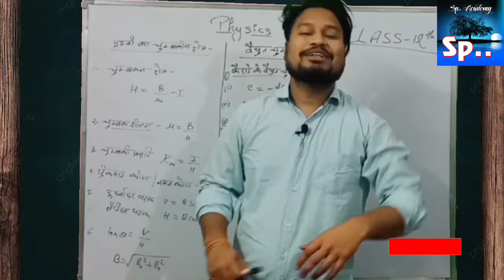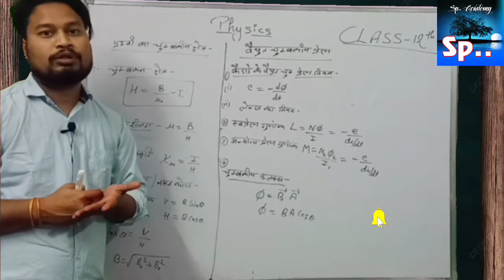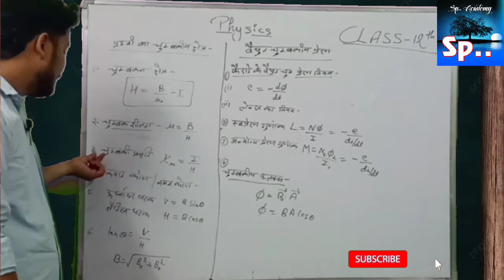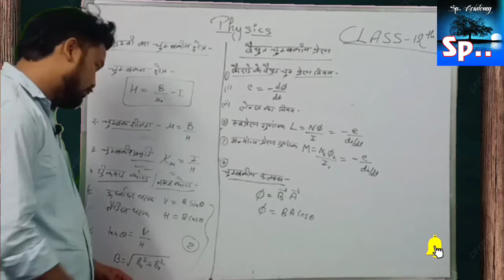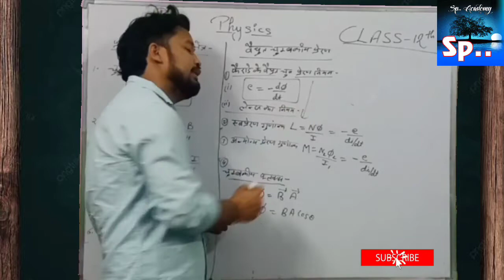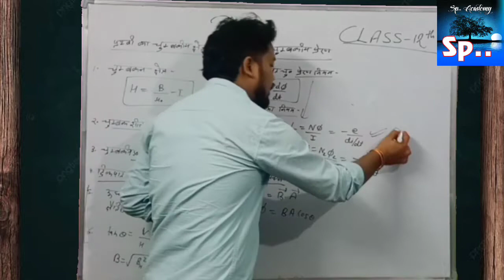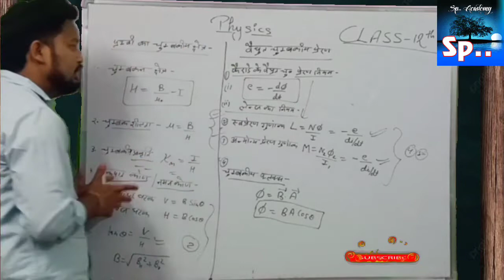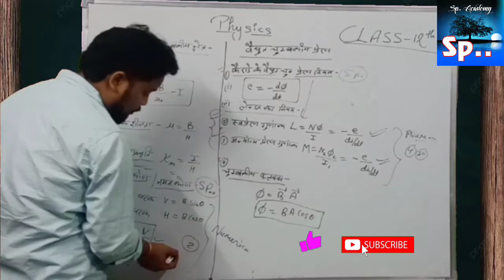Physics Important पृथ्वी का चुंबकीय क्षेत्र /विद्युतचुम्बकीय प्रेरणाspsir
Topic cover in this video :

Class 12th physics Magnetic Field of Earth and Magnetic Induction of Electricity MOST IMPORTANT For Up Board exam 2022 In Hindi

This Series OF PHYSICS  for class 12th.

Dear Students,I will provide you Top 10 Question Series For Upcoming Up Board Exam

  Series For Up Board exam 2022 In Hindi

Dear Students,I will provide you Top 10 Question Series For Upcoming Up Board Exam 2022

We will try to give you Best Study material and You will Get smart study material for getting good Marks in your Upcoming Exam 2022